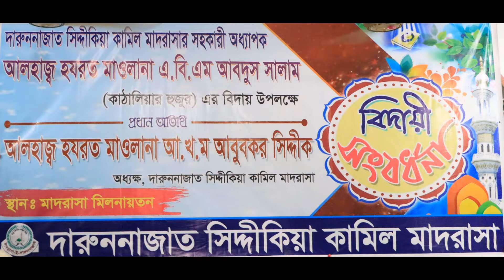কাঠালিয়ার হুজুরকে নিয়ে সিলেটি হুজুরের স্মৃতিকথা | কাঠালিয়ার হুজুরের বিদায়ী সংবর্ধনা পর্ব ১৩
গত ১২-৯-২০১৯ ইং বৃহস্পতিবার বাদ মাগরিব ঐতিহ্যবাহী দ্বীনি শিক্ষা প্রতিষ্ঠান দারুননাজাত সিদ্দীকিয়া কামিল মাদরাসার সহকারী অধ্যাপক, আলহাজ্ব হজরত মাওলানা এ বি এম আব্দুস সালাম (কাঠালিয়ার হুজুর) এর বিদায় উপলক্ষে "বিদায়ী সংবর্ধনা অনুষ্ঠান" অনুষ্ঠিত হয়। কুরআন তেলাওয়াত এর মাধ্যমে অনুষ্ঠান এর সুচনা হয়, পরে নাতে রাসুল সা. বিদায়ী সংগীত পরিবেশন করা হয়। অনেক ছাত্র ও শিক্ষক কাঠালিয়া হুজুরের স্মৃতিচারণ করেন। সবার শেষে দোয়ার মাধ্যমে অনুষ্ঠানের সমাপ্তি ঘোষণা করা হয়।

প্রধান অতিথি
আ খ ম আবু বকর সিদ্দীক
অধ্যক্ষ দারুননাজাত সিদ্দীকিয়া কামিল মাদরাসা, ডেমরা, ঢাকা।

This channel is standing with amazing Educative video and information. our every video are creative and smooth.

Each of the our video are high vershion and wih HD resulation.
This channel are the own home made video creator.

* ANTI-PIRACY WARNING * This content is Copyright to AK HD MUTIMEDIA. Legal action will be taken against those who violate the copyright of the following material presented!